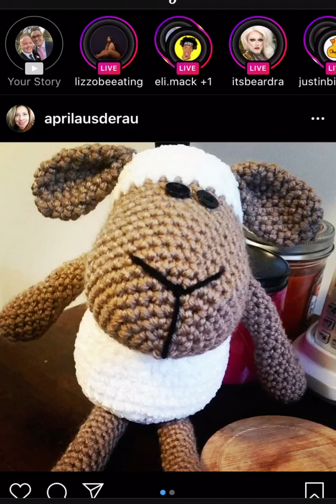Buying and Selling Real Estate during COVID19 Pandemic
Lina Fridman, Broker with Re/Max Realtron Realty Inc. discusses the challenges around buying and selling Real Estate during the COVID19 Pandemic and how her, her team of the industries best marketing professionals and the Re/Max Realtron Realty Inc. brokerage are making adjustments for clients.